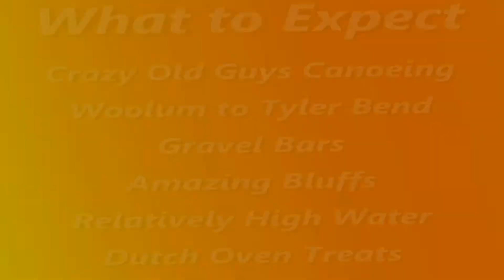Buffalo River - Woolum to Tyler Bend Float Trip 2015 Summer Part 1 of 2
Canoeing the Buffalo National River from Woolum to Tyler Bend.
June 2015